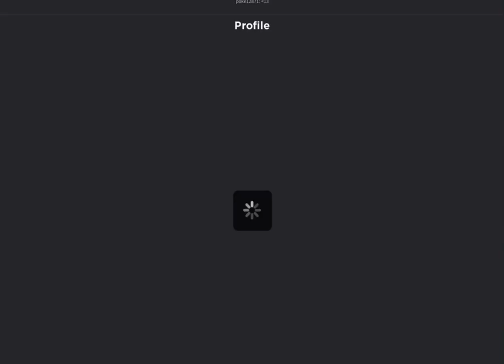How I follow so many people (Roblox)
comment ur user to be followed lol